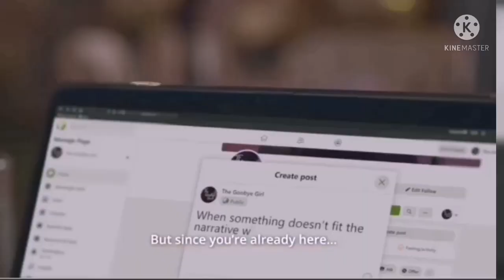The goodbye girl 👋|Trailer